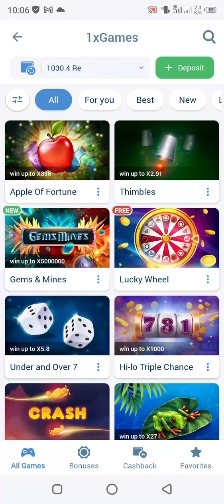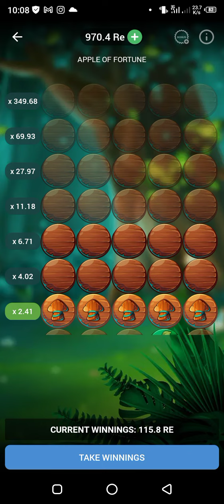Apple of fortune🏏 1xbet tips🤑 - how to earn money online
Apple of fortune 1xbet tips - March 9, 2024 - how to earn money online